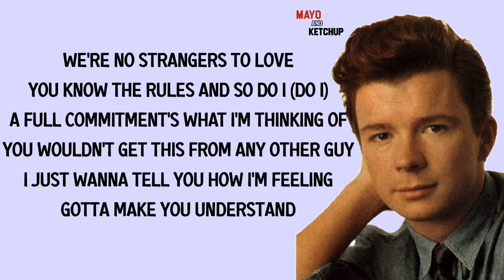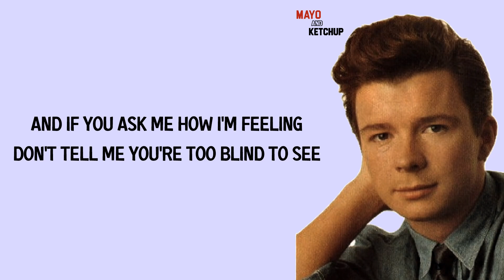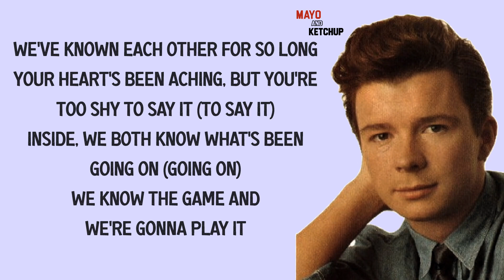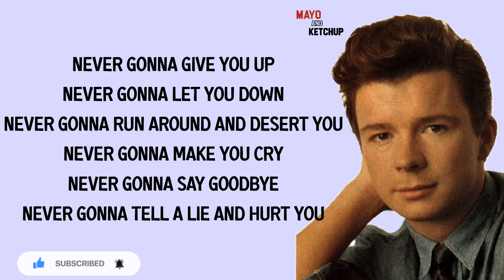Rick Astley - Never Gonna Give You Up